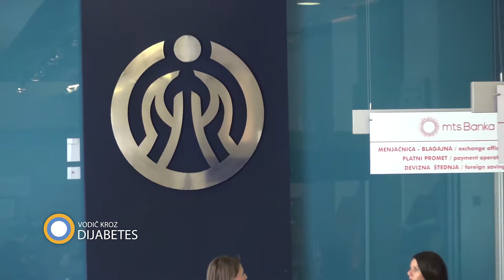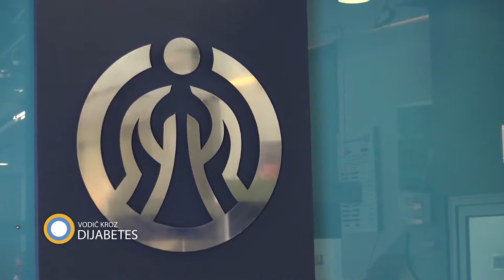164. emisija prilog Dunav osiguranje